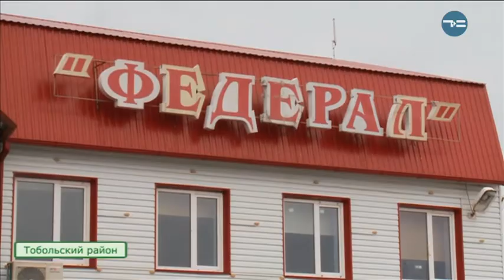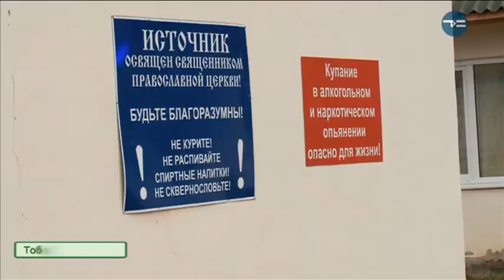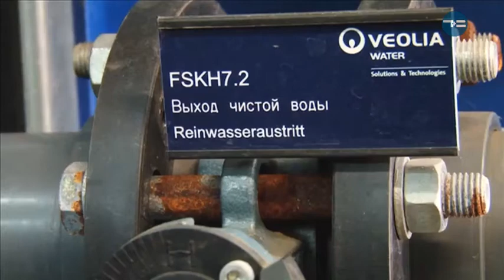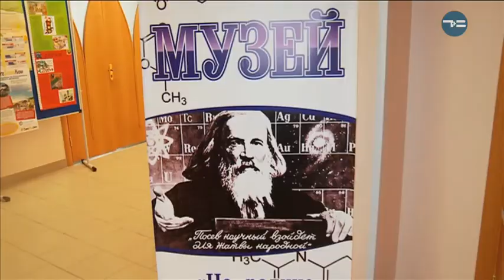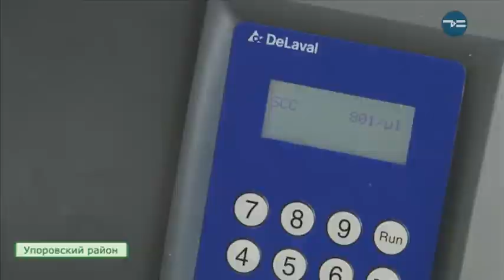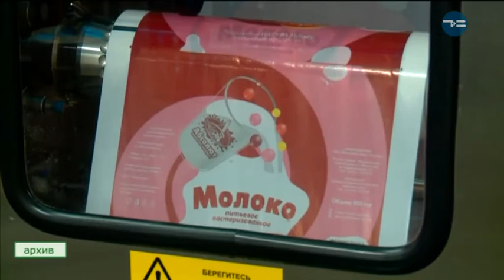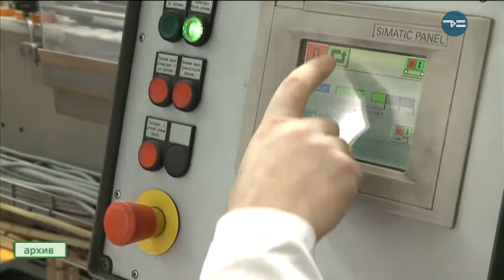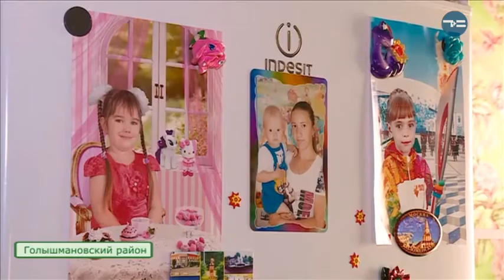Сельская Среда 01.11.17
Новые ГОСТы на молоко - как скажутся на производителях и потребителях. Рыбные консервы собираются выпускать в Тобольском районе. Об этом и многом другом в новом выпуске программы "Сельская Среда".